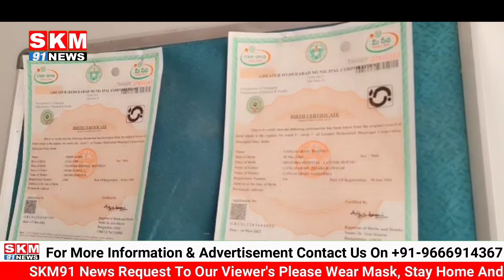FAKE BIRTH CERTIFICATE K RACKET KA PARDA FARSH